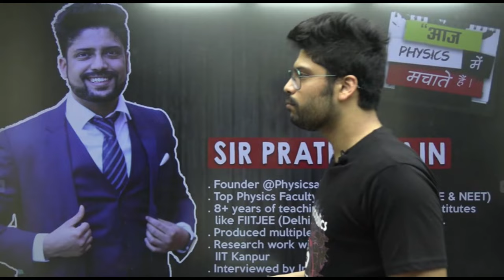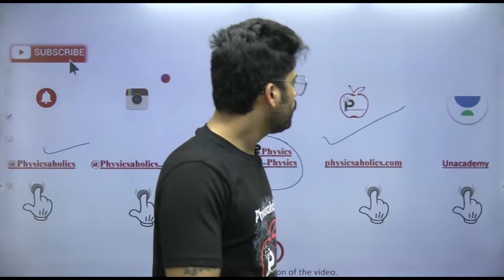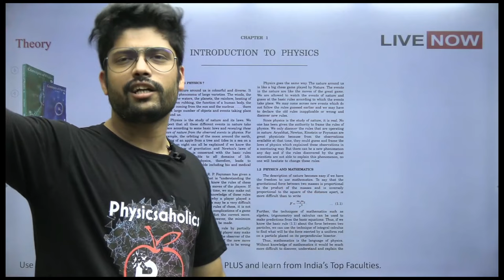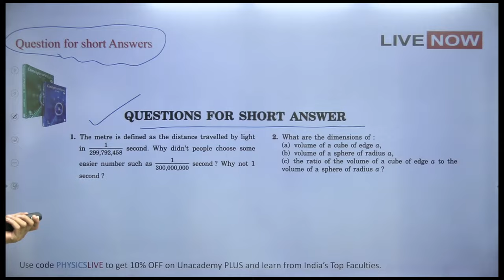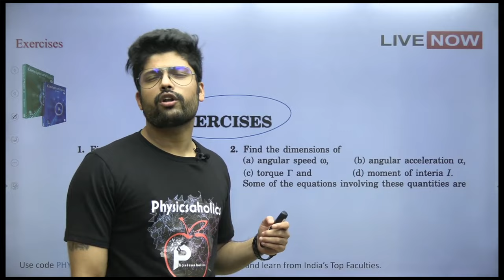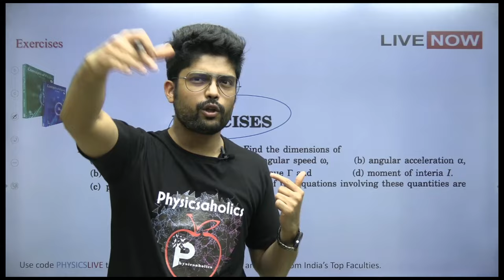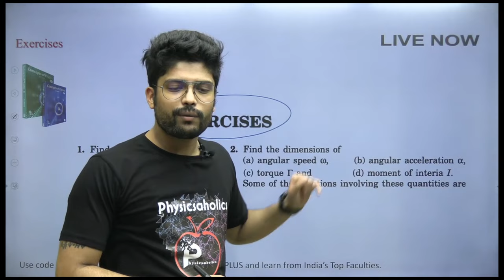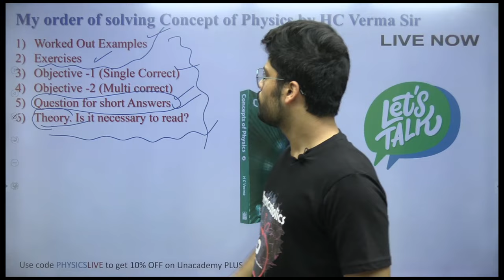How to solve HC Verma? Best approach for Problems | IIT JEE & NEET | Prateek Jain Sir, Kota